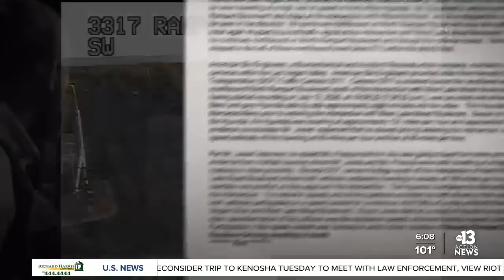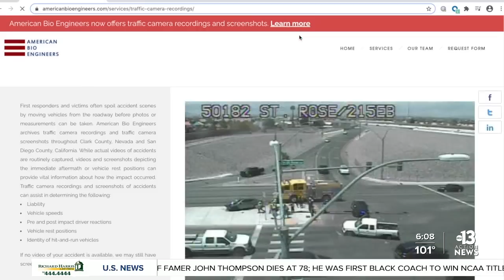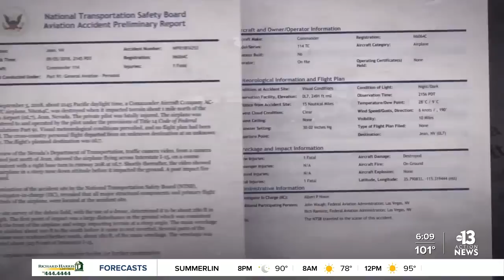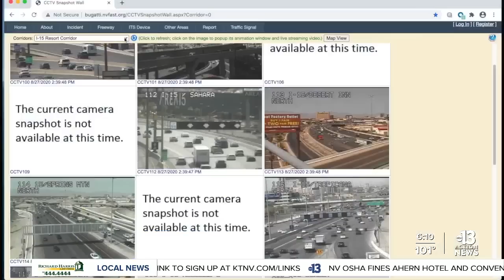Nevada company records traffic cameras, catches more than just traffic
There are thousands of NDOT traffic cameras. So many in fact, you may not even notice them, but they are scattered around Nevada on traffic lights and on freeways.  More